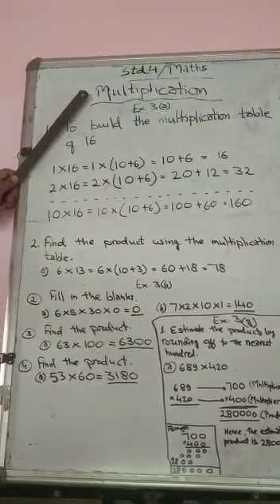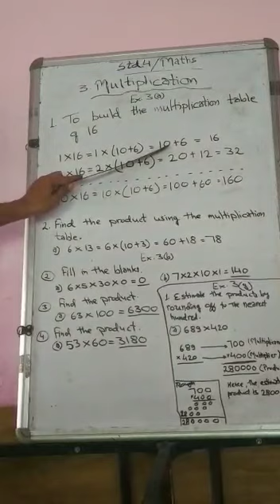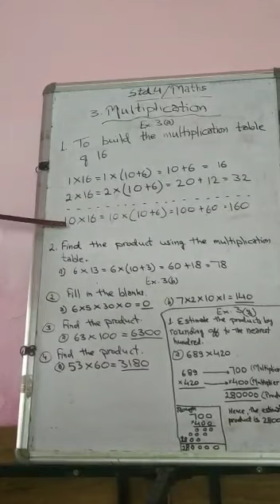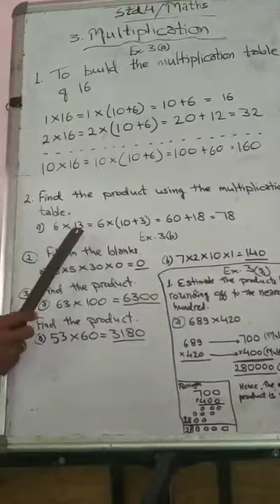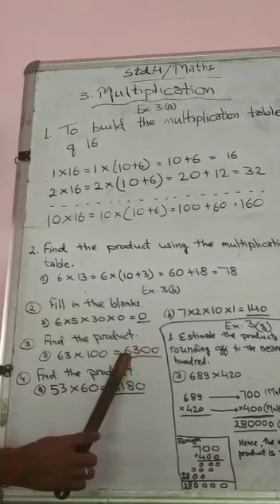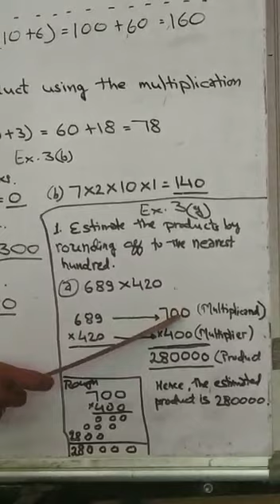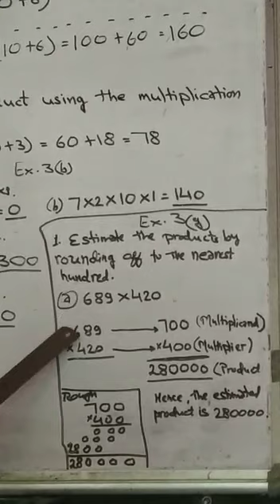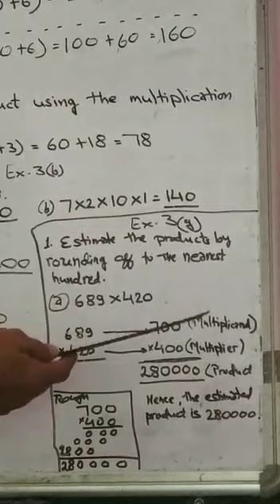Class IV Math (Ch 3)